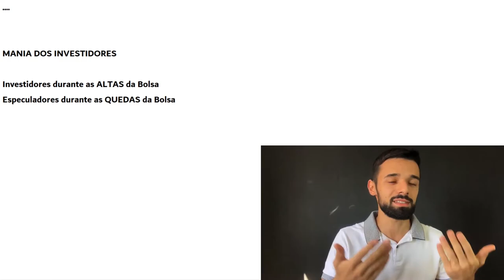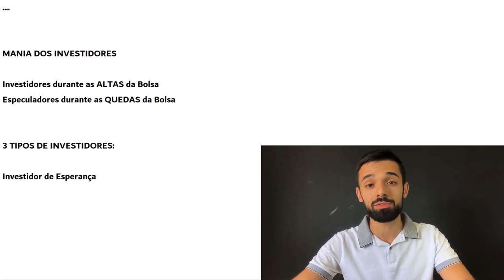A SOLUÇÃO PARA TODAS AS SUAS DÚVIDAS SOBRE INVESTIMENTOS | Investidor Sempre em Alta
Essa é a solução para todas as suas dúvidas sobre investimentos.